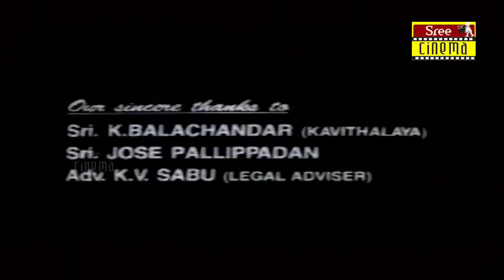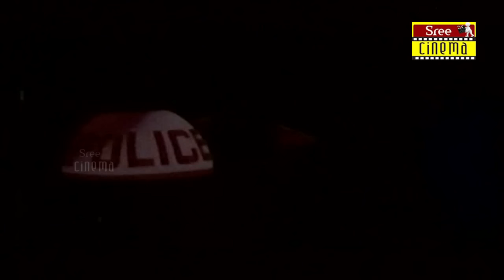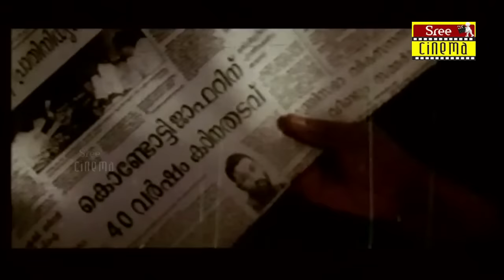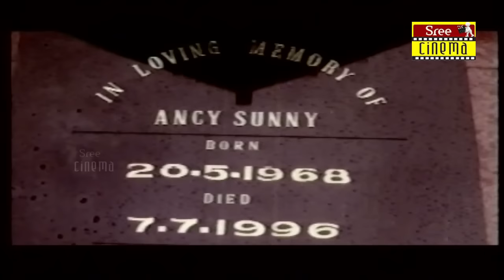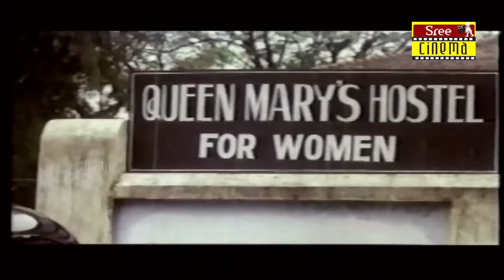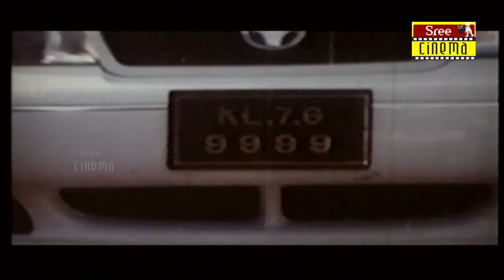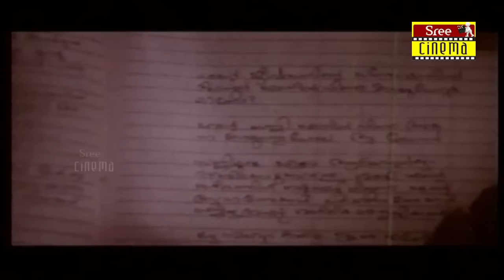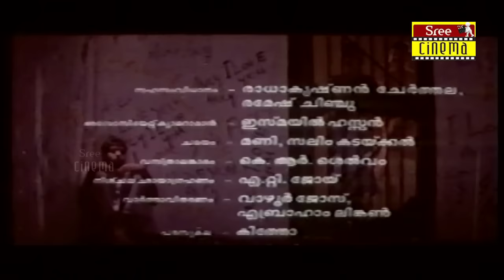MANTHRIKA KUTHIRA | SUPER HIT ROMANTIC C0MEDY | NEW UPLOAD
Mandrikakkuthira is a super hit malayalam full length movie .The starring:Dileep,Mohini,Mani,Vni Viswanath